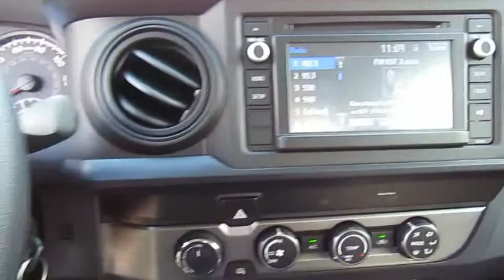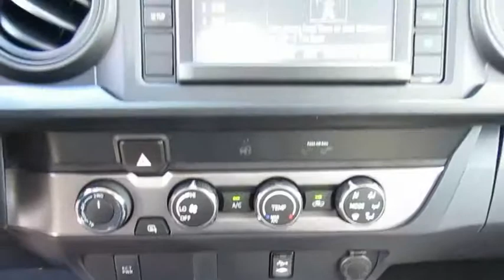2019 Toyota Tacoma 4WD Live Video! Tampa, Wesley Chapel, Brandon, New Port Richey, FL Live 191774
2019 Toyota Tacoma 4WD SR

Stadium Toyota
5088 N. Dale Mabry Highway

Our 2019 Toyota Tacoma SR Double Cab 4X4 stands out in Super White! Powered by a proven 3.5 Liter V6 that offers 278hp while matched to a 6 Speed Automatic transmission to offer supreme road authority. You'll be impressed with brisk acceleration or our Four Wheel Drive that provides the power to tow and haul, and near 24mpg on the open road in this confident truck. Our SR is primed to work with a deck rail system, muscular fenders, fog lights, and a stylish charcoal front grille with chrome accents.     The well-designed SR5 cabin puts you in command with keyless entry, fabric-trimmed seats, a multi-information display, power windows/locks, and an integrated backup camera. Entune Audio Plus with Connected Navigation App, available satellite radio, and HD radio keeps you in-the-know and entertained along the way.    Safety is optimized behind the wheel with the toughness you expect from Toyota. Tacoma features a high strength steel construction and advanced safety features such as a tire pressure monitoring system, vehicle stability control, and smart stop technology. Thrive on the drive...get in our Tacoma!